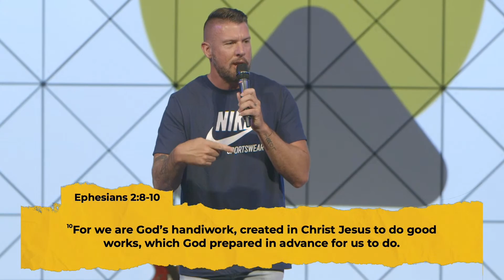Words From The Heart